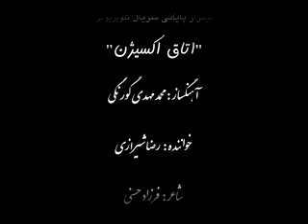ترانه سريال اتاق اكسيژن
ترانه  تيتراژ پايانی سريال تلويزيونی «اتاق اكسيژن»
آهنگساز: محمد مهدی گورنگی
خواننده: رضا شيرازی
شاعر : فرزاد حسنی

نوازندگان :
ناصر رحيمی: فلوت
سينا جهان‌آبادی‌: كمانچه
بهزاد خدارحمی: تار
آرش احمدی:‌ گيتار
ضبط و ميكس موسيقي : آرش عادل‌پور
كارگردان : مهدی مظلومی
۱۳۸۴